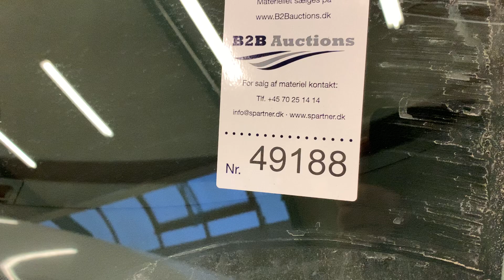B2B Auctions A/S / VW PASSAT 1,6 TDI, STCAR, 365-21X, BlueMotion, 105 HK, 77 KW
VW PASSAT 1,6 TDI, STCAR, 365-21X, BlueMotion, 105 HK, 77 KW